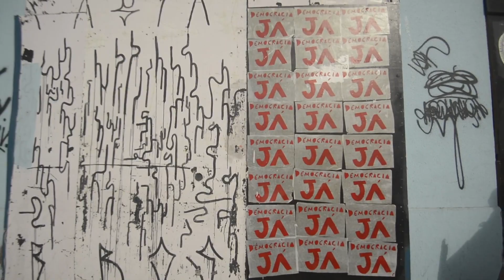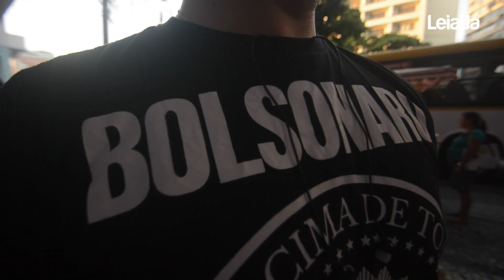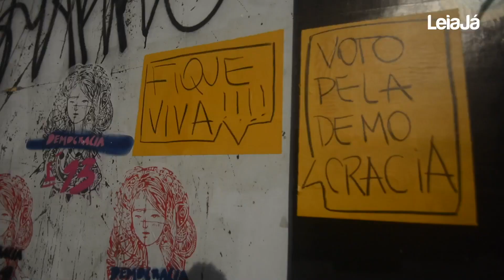A democracia brasileira está em risco?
LeiaJá foi às ruas para ouvir o sentimento dos recifenses em relação às eleições de 28 de outubro